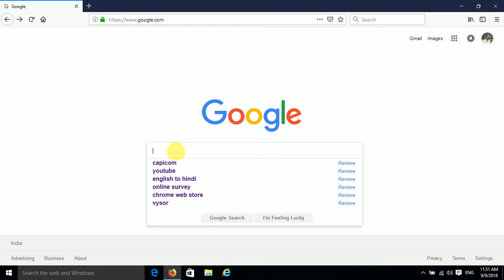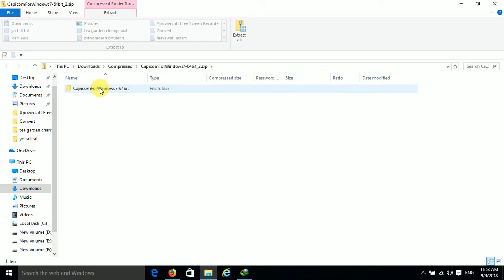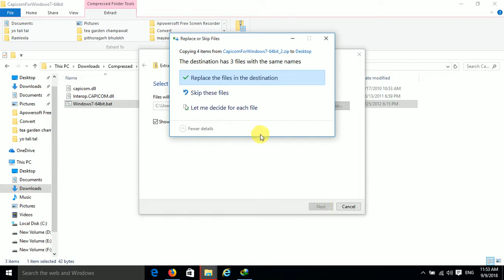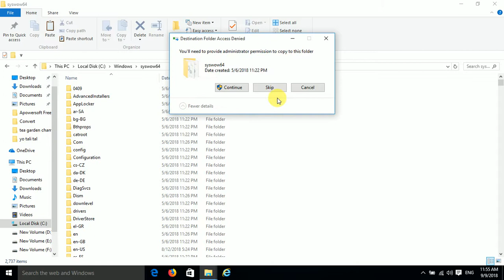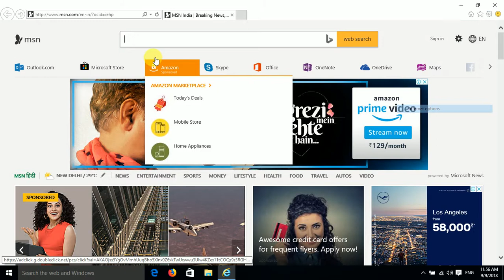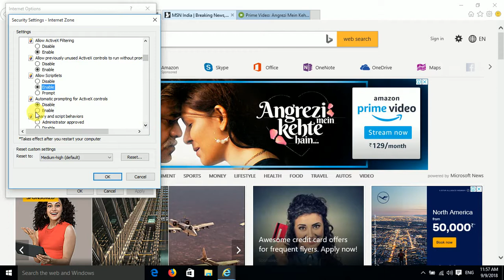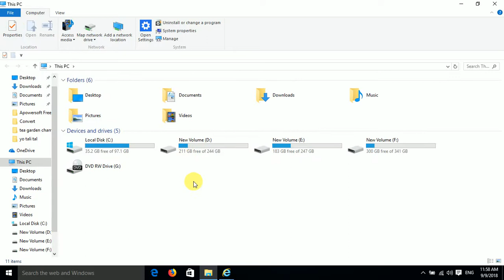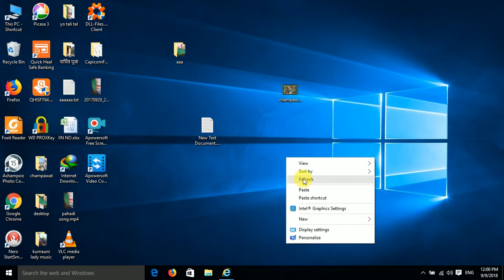how to install capicom in your system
विधवा पेंशन , विकलांग पेंशन , व्रद्धा वस्था पेंशन और शादी अनुदान व अन्य  के डोंगल (DSC) लगाने के लिए capicom कैसे स्टाल करें